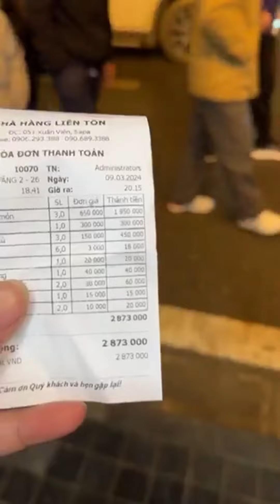Sapa travel days